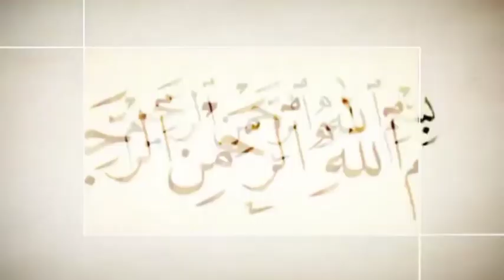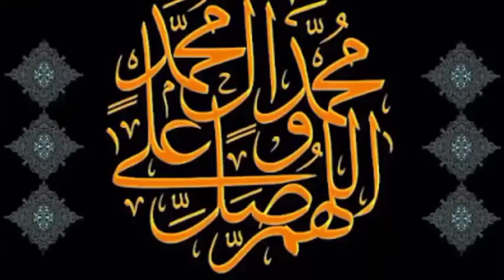സ്വഹാബിയുടെ യാത്രാനുഭവം ഹബീബിന്റെ കൂടെ. a traveling experience of a swahabi with prophet Muhammad (s